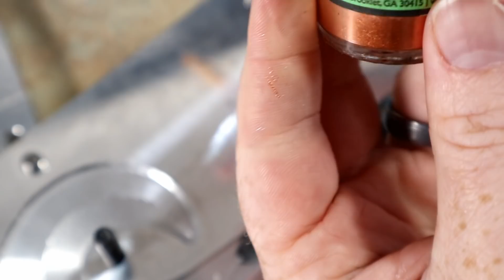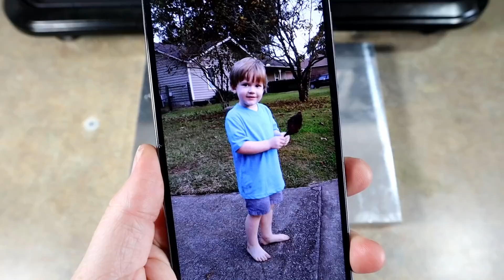Making Some WILD Large Soft Plastic Grubs & Tripletail Fishing Blog